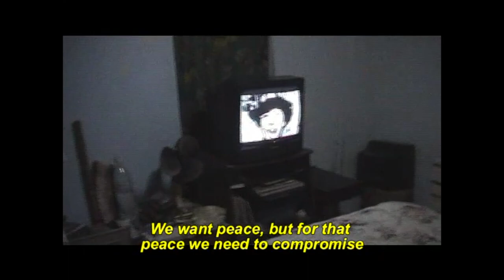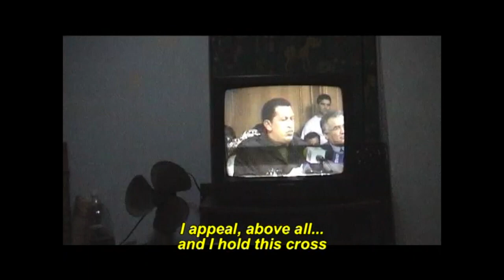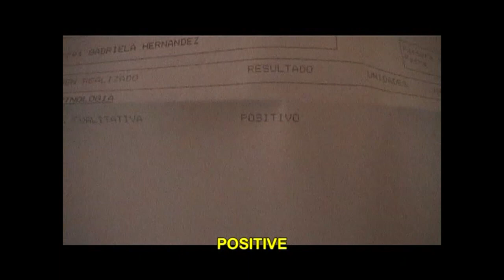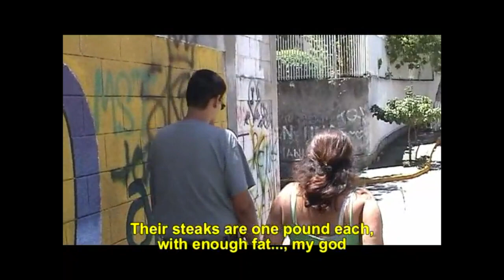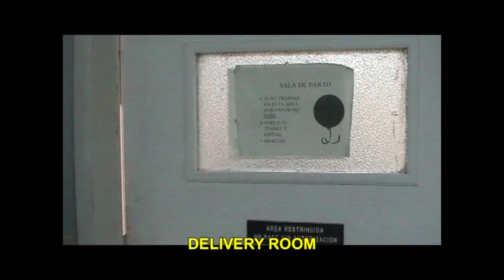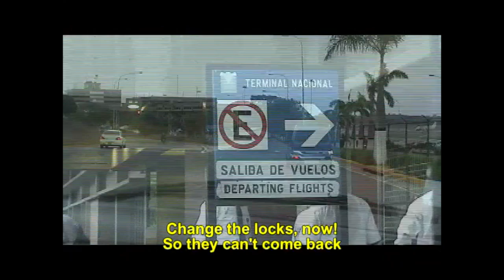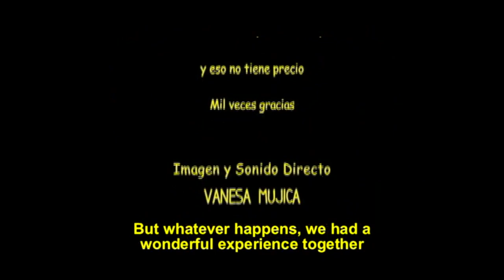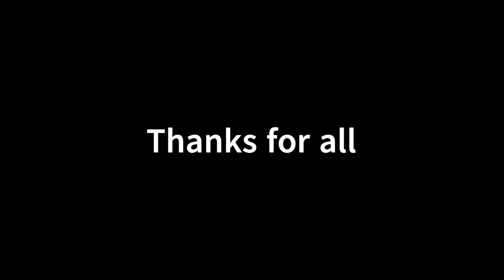🇻🇪 DOCUMENTARY "Dialogue of the deaf " Caracas, Venezuela, 2003, spanish with subtitles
This is an award-winning feature documentary with an animation as introduction (52 min) we shot in my family home in Caracas in 2003...

As we were living in Paris back in 2003, my BFF Vanessa and I (in the pictures) were worried about the critical situation our homeland Caracas was living. Back then Chavez was commanding the country. We decided to go back to Venezuela and shoot a documentary.

We were super lucky to find our French producer Alain Guesnier @ Agora Films who supported us right away and in Caracas we got the support of Javier Mujica who is Vanessa’s dad, a director and also our Venezuelan producer.

Dialogo de sordos, Caracas 2003 (Dialogue of the deaf, Caracas 2003)

We landed in Caracas in February 2003.

In my house we find my 28-year-old cousin, Gabby, who is anti-Chavez, living with my mostly pro-Chavez family.

There are constant arguments which reflect the divisions in modern-day Venezuela. Each member of the family is affected by the crisis.

In every bedroom, the television is always on, tuned into a channel of the same political leanings as its occupant.

Contradictory around-the-clock news invades the house and feeds the arguments.

Every aspect of daily life becomes political and a source of division until the day Gabby announces she is pregnant.

Can the upcoming birth of this child pacify and bring this torn family together again?

As introduction to our documentary we decided to add an animation.

My grand-mother América who is an Historian help us write it and Pierre Guex our friend from high school draw it.

Oh yeah, that’s our beginning, that’s where we met at the Colegio Francia - the French school in Caracas.

We all are a big family.

Please enjoy our BRIEF VENEZUELAN STORY.

Inspired my Michael’s Moore animation about America.

Location : Caracas.

2 Shootings : February 2003 & October 2003.

Format : DV Cam. Color.

Duration : 55 min.

THE REST OF THE DOCUMENTARY CREDITS INCLUDE MORE FAMILY AND FRIENDS!!!

An original IDEA OF AIRAM CORDIDO
Image / Direct Sound VANESSA MUJICA
STARRING GABRIELA HERNÁNDEZ, AMÉRICA BRACHO & ADRIANA HERNÁNDEZ
EDITIING CAROLINA AULAR
ANIMATION PIERRE GUEX
MUSIC Rodolfo Vivas *Bandasonoraonline & GUERRILA SECA
EXECUTIVE PRODUCER ALAIN GUESNIER, RIP
CO-PRODUCER JAVIER MUJICA, RIP
PRODUCTION AGORA FILMS, AZUL PROFUNDO FILMS & TV10 ANGERS
WITH THE PARTICIPATION OF FRENCH CNC
AWARD: BHLIFE Award 2007

100% of the proceeds go to rescued pets. 🐈🐩🐕
APA: Aid for Pets & Animals